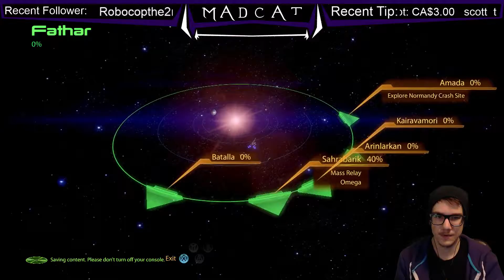Let's Play Mass Effect 2 - Part 5